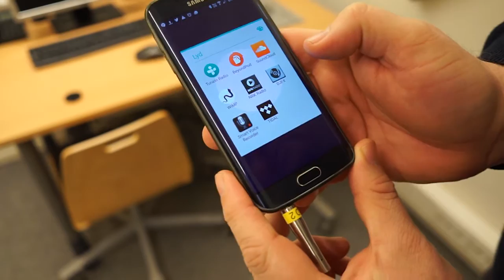God reportasjelyd på en enkel måte - enkle lydopptak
Kollega Grethe Melby ønsket å gjøre lydopptak på en enkel måte. Her viser jeg hvordan du kan gjøre gode opptak ved bruk av en mobil og mikrofonen MicW i456. Takk til Thomas Nupen for video-opptak.